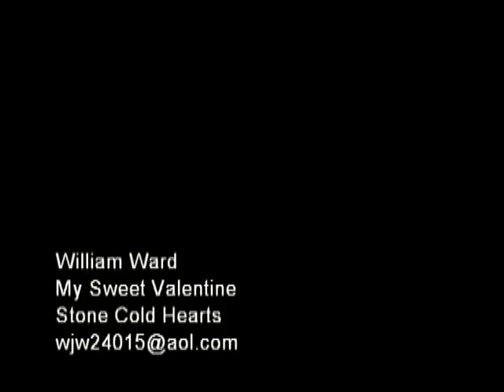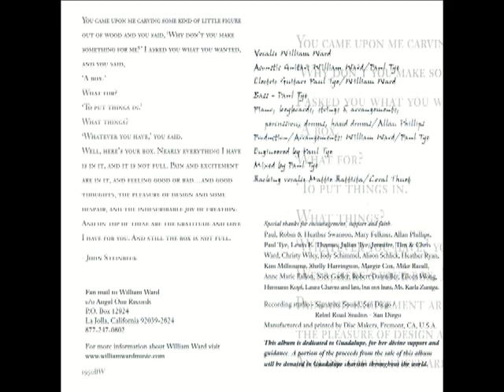My Sweet Valentine / William Ward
My Sweet Valentine from the CD Stone Cold Hearts by William Ward.